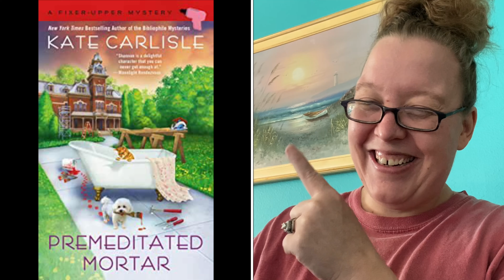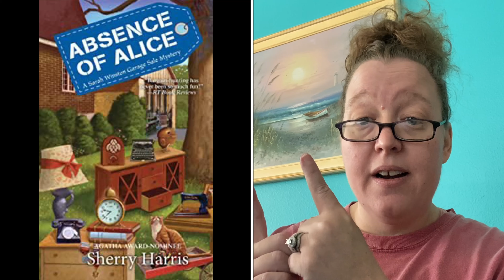December 2020 cozy mystery releases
The cozy mystery books being released in December.